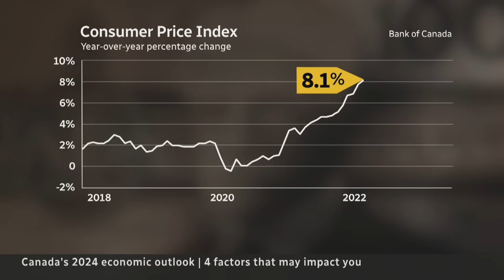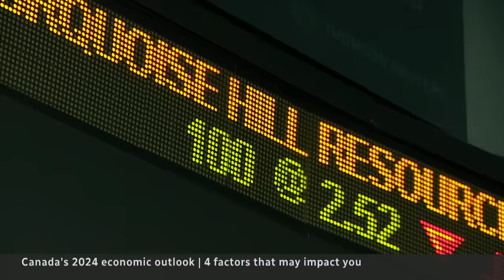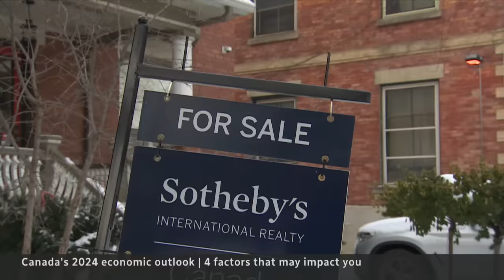Canada’s economy in 2024: 4 things to watch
High interest rates, inflation and a slowing economy hit Canadian wallets hard in 2023. CBC’s Peter Armstrong breaks down the financial outlook for 2024 and why there’s still a lot of uncertainty ahead.